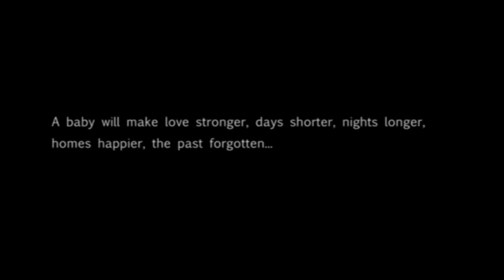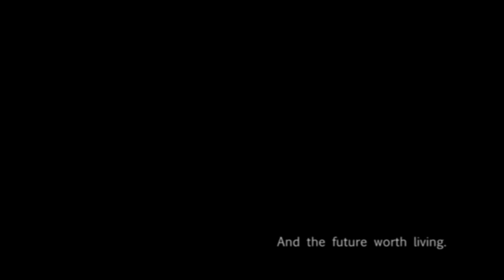Pregnant Woman Walking On Florida Beach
Maternity Photography: Experience Samiya Johnson's maternity session on Hollywood beach while being photographed by professional photographer Willie Hill Jr. To see images from the session go to this YouTube

Videoartist:  David Caberra